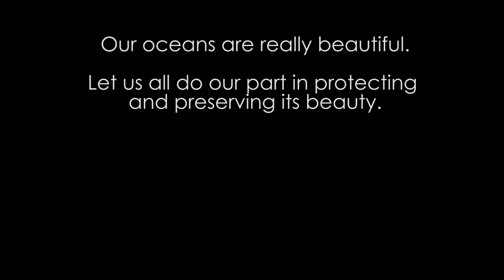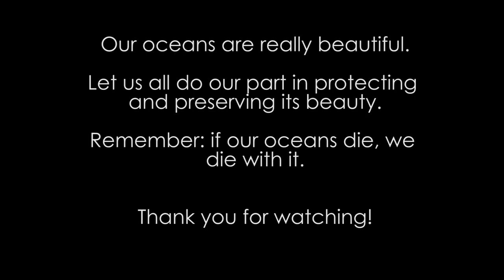Bali, Indonesia underwater scene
Hey guys, welcome to my office! :)

I hope this video inspires you to go scuba diving and see the beauty of the underwater world for yourself. Or, at the very least, inspire you to take action in helping to protect and preserve our oceans.

Feel free to drop some comments and share!

Sony a6000
Sony E 10-18mm f/4.0
Sony E 30mm f/3.5 macro
Ikelite Underwater Systems